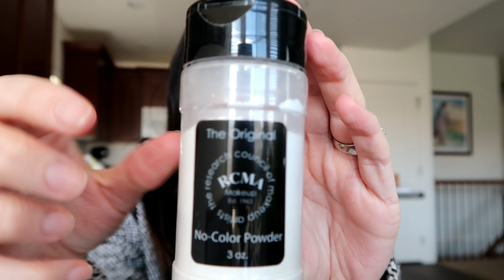Your Questions Answered! // 20 Week Update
Week 20. Packing for our babymoon! Also, I address several questions/comments that I have been getting.
Footage from October 2018.

Also, several of you have asked for links to our baby registry. We are registered on Amazon and Target.

Target: tgt.gifts/95d16124c2af4c47a1241e475950bcfd